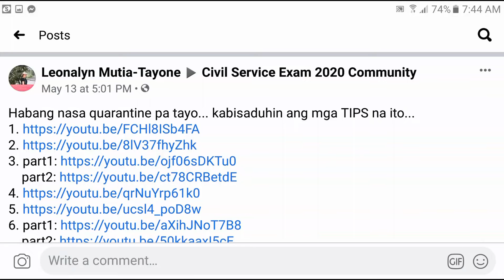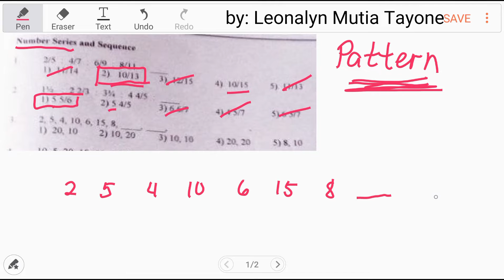Number Series Part1: 2/5 4/7 6/9 8/11 ? [Numerical Reasoning]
part1:
2/5  4/7  6/9   8/11 _____
1 1/2   2 2/3   3 3/4  4 4/5 ____
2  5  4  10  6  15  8  ___  ____
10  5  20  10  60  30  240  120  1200 ___  ___